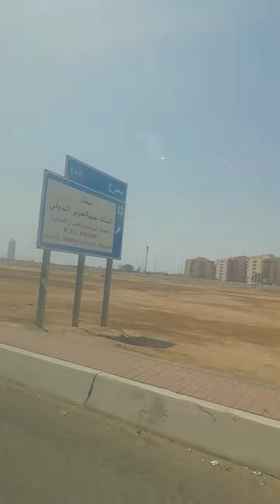pauwi namn galing ng work